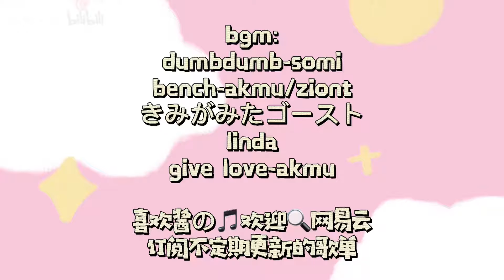【生日也是合格的干饭人】打卡简餐甜品于一身的复古小店/手工黄油小饼干 场面一度混乱/整盒芋泥白玉卷 超幸运!!/章鱼小丸子/一年一度社死现场~还有蜡笔大新蛋糕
生日当天是7.23唷 是在b站过的第二个生日啦~其实有好多话想说 又不知从何说起 真的很庆幸当初斥巨资买了我的夏果(哈哈哈哈当初给相机取的名字当然这名这么中二只有我知道)认识了好多可爱的小伙伴~虽然中间也有低估期 但人生嘛!!有高山才有深谷 希望以后能越来越好~~真的真的很感谢一直以来喜欢我的小伙伴们嘿嘿
ps：俺终于鼓起勇气去带牙套了 本期有些配音是第一天带牙套的时候配的 大舌头很严重真的真的不是故意这么讲话的(我发四 配了好多遍这已经是最正常的效果了 可以笑我 但是!不许喷我喔!